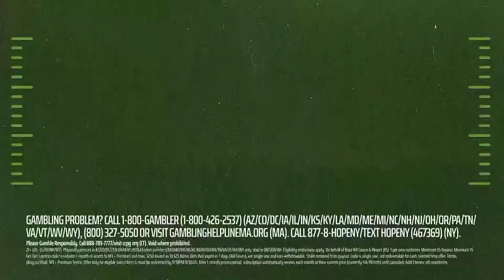Canadian TV Commercials 2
Canadian TV ads recorded 09/20/24